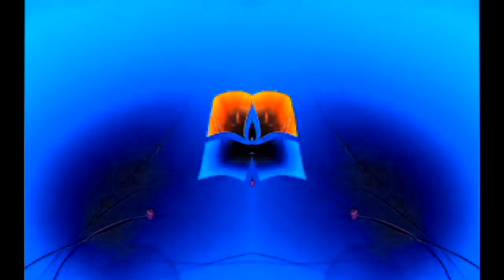Windows 7 Startup Logon Now My Video Effects in G Major 214